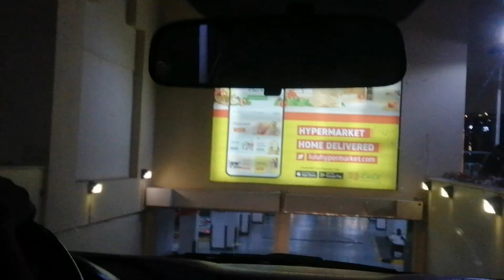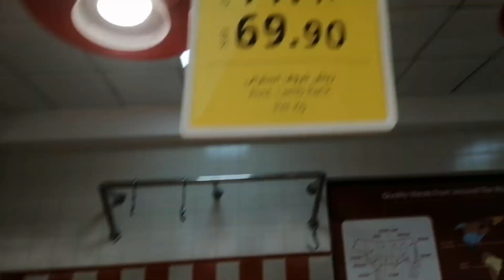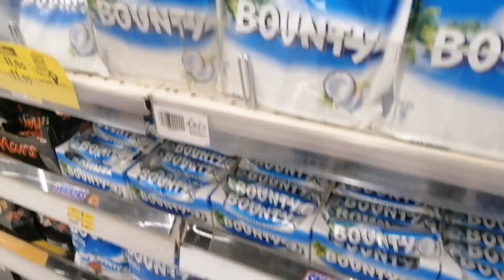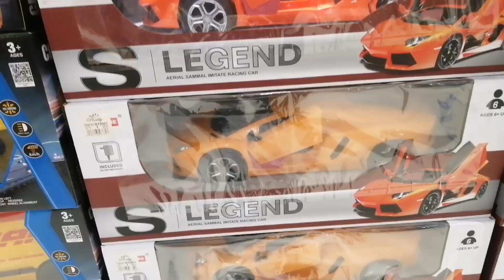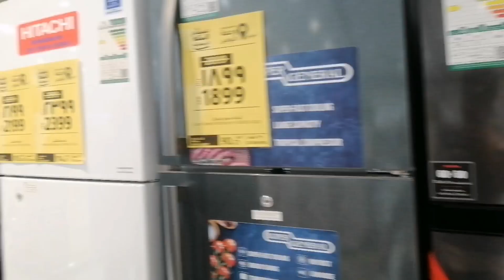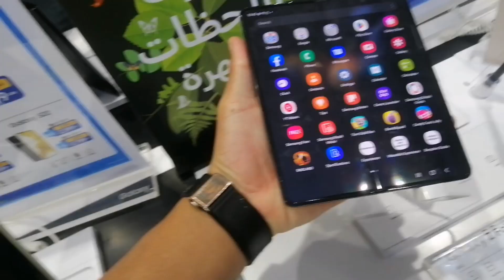saudi arabia riyadh biggest lulul mall || വീഡിയോ ഇഷ്ടപ്പെട്ടാൽ മാക്സിമം സപ്പോർട്ട് ചെയ്യുക#lulumal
new plslikesubscribe sweet icecream riyadh comedy comment juce shortvideo നിങ്ങൾക്ക് ഈ വീഡിയോ ഇഷ്ടപ്പെട്ടാൽ മാക്സിമം സപ്പോർട്ട് ചെയ്യുക നിങ്ങൾക്ക് അതിൽ നിന്ന് ഒന്നും നഷ്ടപ്പെടാനില്ല ഞങ്ങൾക്ക് അത് വലിയൊരു അംഗീകാരം ആവും റിയാദിൽ തന്നെ വേറെയും ഒരുപാട് ലുലു മാൾ ഉണ്ട്